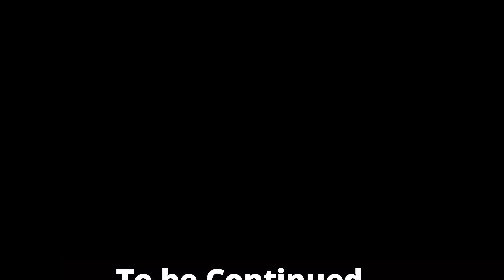New Shimla | Day-02 | Lift Bus Stand To Indian Institute of Advance Study | Himachal Pradesh Shimla